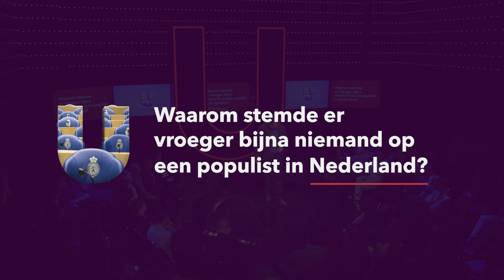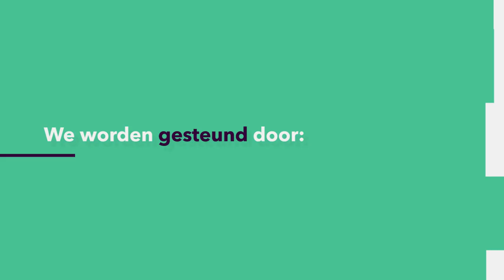POLITIEK in 5 min: Waarom stemde er vroeger bijna niemand op een populist in Nederland?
Er is geen politieke partij of politicus die zichzelf populistisch noemt. Wanneer ben je dat eigenlijk, een populist? En hoe komt het dat dit begrip vroeger zo onbekend was? Koen Vossen (Radboud Universiteit) geeft je een crash course populisme!
Deze week in de Universiteit van Nederland:
dr. Koen Vossen
Radboud Universiteit

Meer weten?